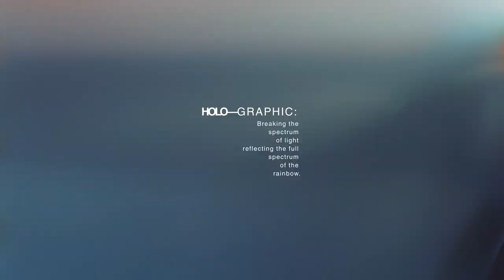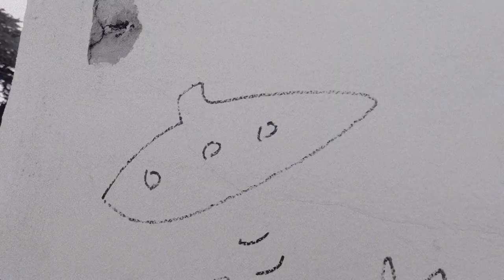Place Presents: Wesley Banford - HOLO—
This is one of the most cinematographic works we have presented to you since Jackson Sjogren's video "Stuck Between Moments" video... Oh, wait Wesley and Jackson went to school together so that makes sense in a way, doesn't it? Well, get to know Wesley, we did and we love his whole vibe.